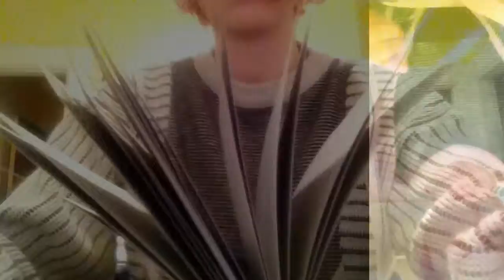Solei Video - painting and trees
song by Jai Paul